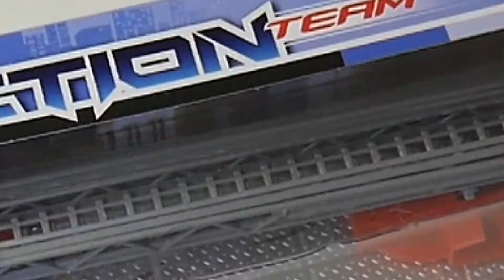Trailer Camión de rescate Express Wheels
Abrimos la caja del Camión Camión con escalera telescópica de Bomberos, autobomba de la línea Action Team de la marca Express Wheels.

Unboxing & review diecast metal toy box of telescopic truck, of Action Team line by Express Wheels brand.

Síguenos!

Thank you for see my videos!